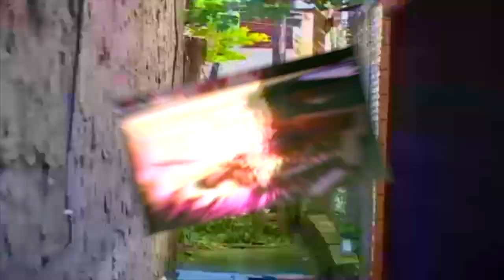MENU - SORCERY MUSIC VIDEO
Music Video for MENU

‘Sorcery’ is the first single of their debut Album, Pushpin out on Julias War in October 2022